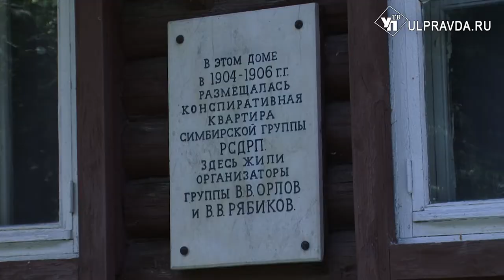Собрались солдатики и чапаевцы. В Ульяновске открылась выставка в конспиративной квартире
Музей «Конспиративная квартира симбирской группы РСДРП» предлагает познакомиться с выставкой «Советская военная игрушка» с экспонатами из частных коллекций. В экспозиции представлены игрушки, выпущенные во 2 половине ХХ века.